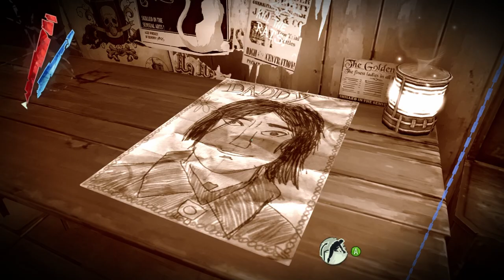Zagrajmy w Dishonored odc 10 - Dom Sokołowa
W tym odcinku dostajemy się do domu Sokołowa i zgarniamy go do Pubu Hound Pits.

Dishonored wydane na platformę PC, PS3 i X360 to innowacyjna mieszanka typowego FPS-a i skradanki, w której dokonywane wybory i preferowany styl gry wpływają na przebieg rozgrywki i otoczenie bohatera. Fikcyjne miasto Dunwall, które zwiedzamy w czasie przygód, czerpie z estetyki steampunka i epoki wiktoriańskiej.

Za produkcję gry odpowiedzialne jest francuskie studio Arkane, założone przez Rafa Colantonio, twórcę takich tytułów jak Arx Fatalis czy Dark Messiah of Might & Magic. Doświadczony zespół Colantonio wspiera także Harvey Smith, współtwórca dwóch pierwszych części Deus Ex, oraz Viktor Antonov, który odpowiadał za projekty City 17 z Half Life 2.

W Dishonored gracz wciela się w postać Corvo Attano, legendarnego Lorda Protektora cesarzowej Jessamine Kaldwin, zamordowanej w zamachu stanu uknutym przez ambitnego Hirama Burrowsa, Lorda Regenta. Ten, aby odwrócić uwagę od przejęcia przez siebie władzy i uprowadzenia małej Emily, dziedziczki tronu, oskarża o obie zbrodnie głównego bohatera. Choć Corvo jest jednym z najniebezpieczniejszych ludzi na świecie, doświadczonym wojownikiem i zabójcą, niechybnie zginąłby w więzieniu, gdyby nie niespodziewana interwencja sojuszników, którzy dostarczają mu środków pozwalających wyrwać się na wolność. Wkrótce potem bohater zostaje naznaczony przez tajemnicze bóstwo o ambiwalentnych zamiarach, znane jako Odmieniec (ang. The Outsider), w wyniku czego zdobywa nadnaturalne zdolności. Przywdziawszy maskę zabójcy, Corvo wyrusza na krwawą vendettę, by odnaleźć Emily i ukarać tych, którzy zabili jej matkę.

Kluczowym elementem rozgrywki w wydanym na PC, PS3 i X360 Dishonored jest wykonywanie starannie zaplanowanych zabójstw. Twórcy zainspirowani serią Thief przygotowali dopracowaną mechanikę skradania, postawili też na swobodę ruchu bohatera, wykorzystanie jego nadludzkich zdolności i gadżetów. Corvo bez problemu potrafi zniknąć z oczu nieprzyjaciół, używając szeregu wymyślnych gadżetów (klucze „hakujące” zabezpieczenia, strzałki usypiające itp.), a dzięki mocom może przenikać wzrokiem ściany, teleportować się na krótki dystans, a nawet na moment zatrzymać czas czy opętać cel, przez moment przebywając w skórze wybranego celu. Mimo tego gra nie wymusza cichego i dyskretnego przechodzenia kolejnych misji – nic nie stoi na przeszkodzie, by każdemu wykonywanemu zadaniu towarzyszyła krwawa jatka, a zniesławiony Lord Protektor siekał wrogów na kawałki mieczem, wysadzał granatami, czy rozrywał na strzępy przy pomocy min z drutu brzytwiastego. Wszystko zależy od preferencji grającego.

Moce bohatera można łączyć z innymi, osiągając rozmaite efekty. Jeśli strażnicy do nas strzelają, możemy na przykład zatrzymać na chwilę czas, a następnie opętać jednego z nich i ustawić go tak, by stanął na torze lotu jego własnej kuli. To tylko jedna z opcji, jakimi dysponujemy – każdy napotkany problem ma wiele rozwiązań i to my decydujemy, które z nich wybrać.

Warto zaznaczyć, że gra śledzi nasze zachowania, badając, jak bardzo jesteśmy agresywni i jak wiele zostawiamy po sobie szkód, ofiar i ogólnego zamieszania. W zależności od wywołanego przez nas chaosu, system ten wpływa w widoczny sposób na świat gry – nie tylko zachowanie postaci niezależnych w stosunku do nas, ale również niektóre zwroty akcji, a nawet liczbę stad roznoszących choroby szczurów, które w przypadku największego poziomu chaosu dosłownie opanowują Dunwall.